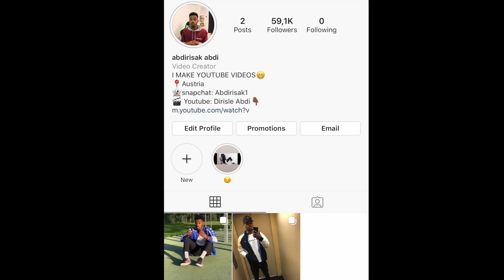JAWAABTII WIILKII SABRIINA BAXSADAY UU DIRISLE ABDI UGUSOO JAWAABAY DAAWO